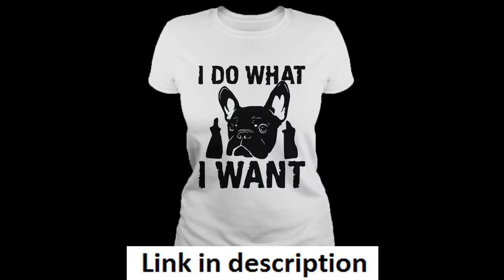Funny frenchi t shirt collection